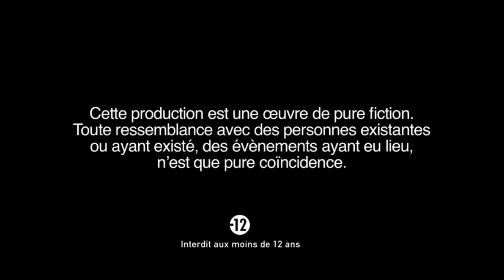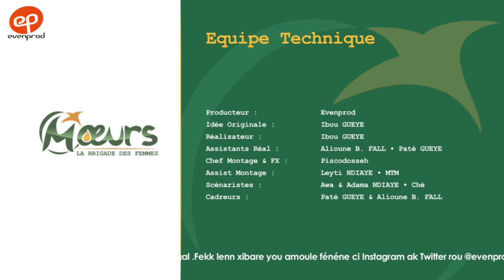MOEURS, la Brigade des Femmes - saison 1 - épisode 39 **VOSTFR**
Titre de l'épisode / Réglement de compte
Découvrez le 39ème épisode de la nouvelle série d'EvenProd : MOEURS, la Brigade des Femmes.

Réalisé par Ibou Gueye & Cheick Diallo (Sénégal, octobre 2019)